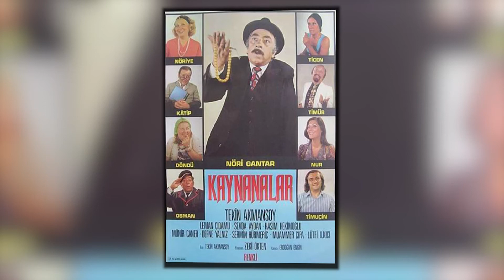My brothers: Kardeşlerim 2 cast then and now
Kardeşlerim (My Siblings) is a Turkish television series starring Celil Nalçakan, Halit Özgür Sarı, Yiğit Koçak, Su Burcu Yazgı Coşkun and Aylin Akpınar. It premiered on ATV on February 20, 2021.

Kardeşlerim
Genre Romance
Drama
Written by Gül Abus Semerci
Directed by Serkan Birinci
Starring Celil Nalçakan
Halit Özgür Sarı
Yiğit Koçak
Su Burcu Yazgı Coşkun
Aylin Akpınar
Country of origin Turkey
Original language Turkish
Production
Producer Nazli Hepturk
Production location Istanbul
Running time 120 to 150 minutes
Production company NGM Media
Distributor ATV
Release
Original network ATV
Original release February 20, 2021